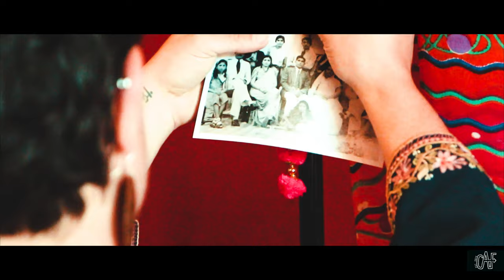Rachel's Bollywood Extravaganza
Rachel celebrates her 50th birthday at Solo Dance LA in Sherman Oaks. She decided to tune into the Bollywood and Indian side of her culture and ethnicity to tie her party together. The night was filled with Indian cuisine and various forms of entertainment, including a Bollywood dance instructor. Gathered in traditional Bollywood clothing, Rachel, her dearest friends, and family celebrated the night away with her.

music
✵ Maahi Ve by Neha Kakkar